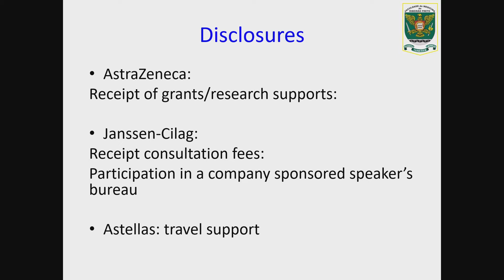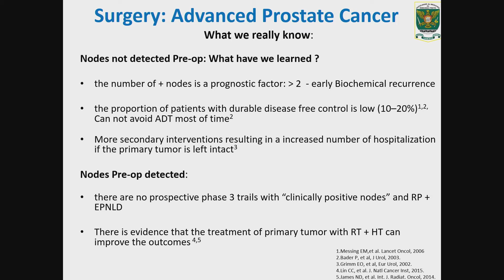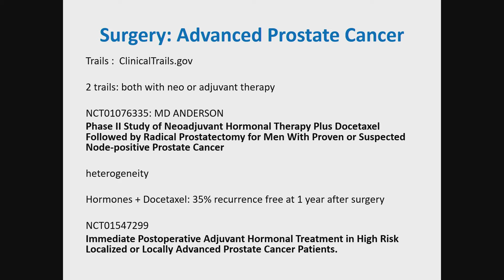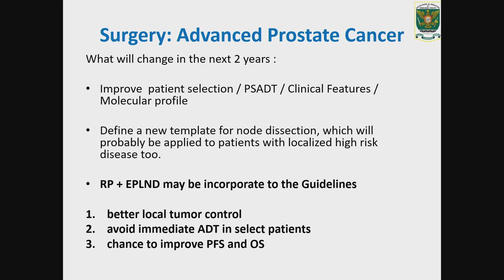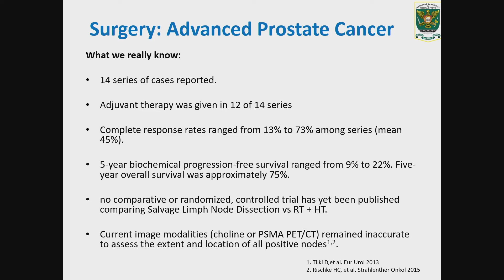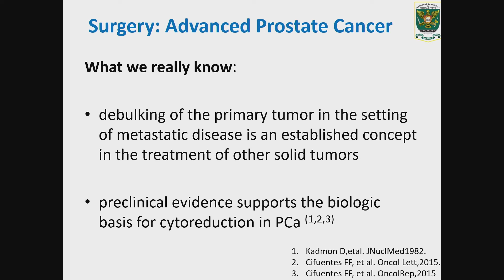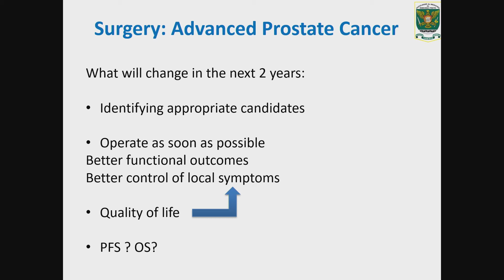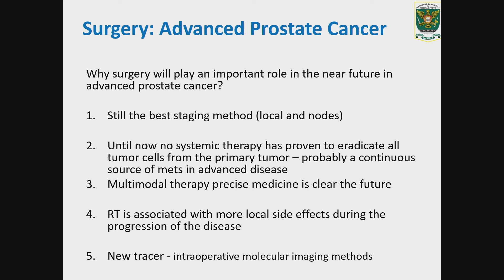What will change for men with advanced prostate cancer in the next 24 months?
Rodolfo Borges dos Reis
ESO Observatory, held during the "Advanced Prostate Cancer Conference (APCC)" on 10 March 2017 in St. Gallen, Switzerland.

10 March 2017, St. Gallen, Switzerland